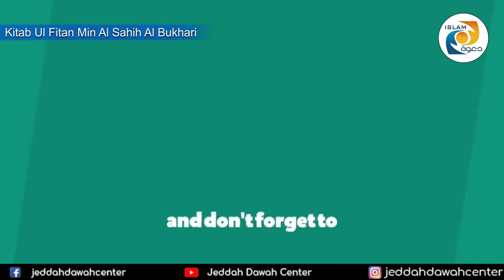Kitab Ul Fitan Min Al Sahih Al Bukhari - Class 5 Sheikh Abu Saeed Inayat ur Rahman Usman Madani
Kitab Ul Fitan Min Al Sahih Al Bukhari Class 5
Speaker : Sheikh Abu Saeed Madani
کتاب الفتن من صحیح البخاری - شیخ ابوسعید عنایت الرحمن عثمان حفظہ اللہ